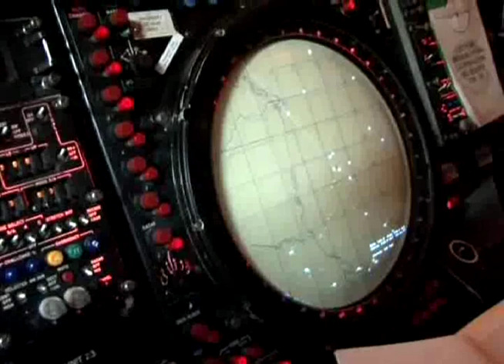La presencia de la Fuerza Aérea Colombiana en San Andrés Islas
Magazin A Volar, Fuerza Aérea Colombiana